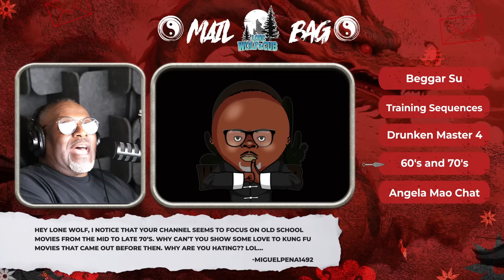Why Do You Hate 60's and 70's Kung Fu Movies? | Mailbag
OG Ant answers an important question from one of his loyal subscribers. Check it out!!!